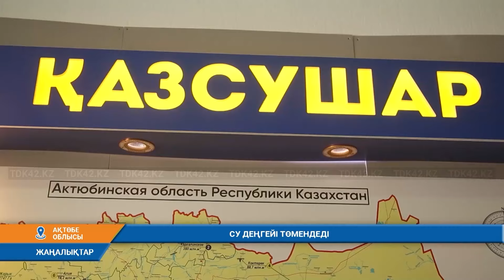СУ ДЕҢГЕЙІ ТӨМЕНДЕДІ